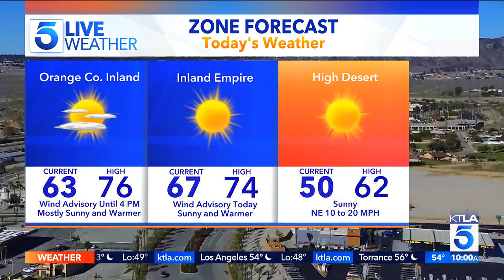KTLA DT 01202022 0958AM